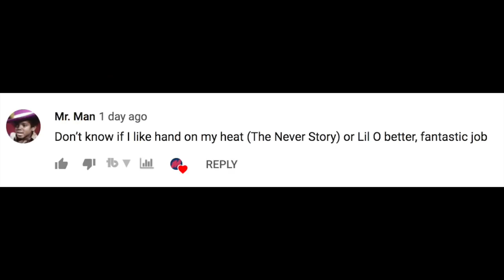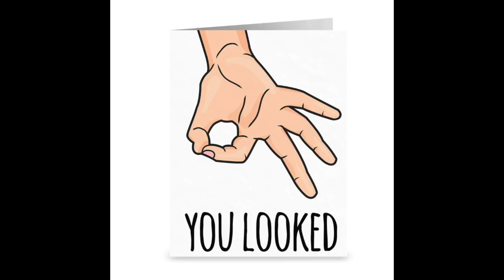fresh prince theme song but every word is a picture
a gif is a picture if you think about it hard enough :)

(thanks for all the love. this week has been unreal)